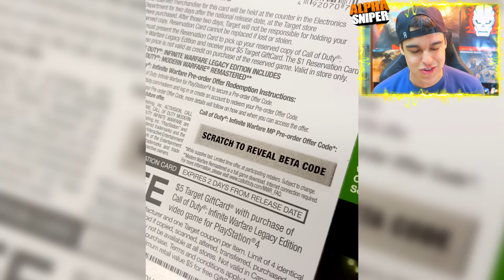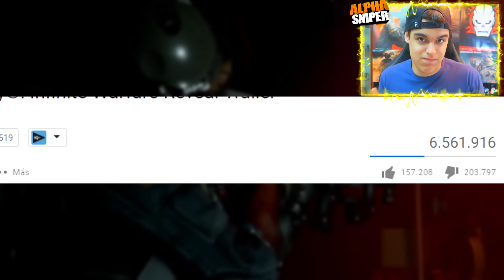Call Of Duty Infinite Warfare BETA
Call Of Duty Infinite Warfare tendrá BETA, hoy hablamos de TODA la nueva INFO, Infinite Warfare y Call Of Duty Modern Warfare Remasterizado traen muchas NOVEDADES, pero lo IMPORTANTE, la BETA de COD IW !! =D